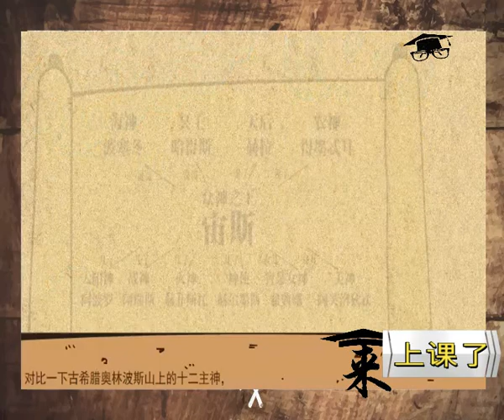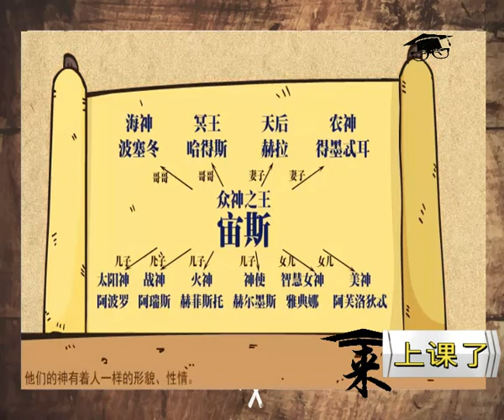来上课了——古希腊神话的创作特点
古希腊神话的创作特点